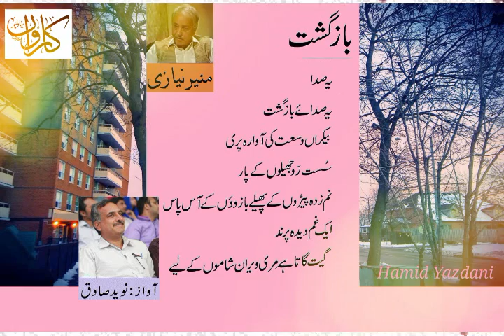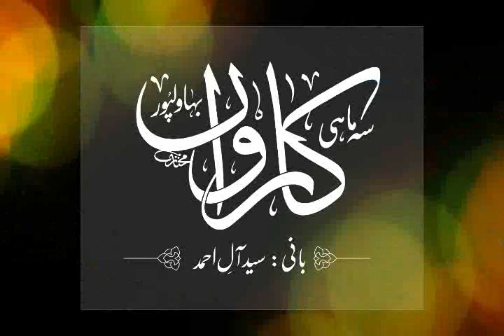منیر نیازی ۔۔۔ نظم ۔۔ بازگشت ۔۔ آواز ۔۔ نوید صادق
نظم: بازگشت
شاعر: منیر نیازی
آواز: نوید صادق
بازگشت
یہ صدا
یہ صدائے بازگشت
بے کراں وسعت کی آوارہ پری
سُست رَو جھیلوں کے پار
نم زدہ پیڑوں کے پھیلے بازوئوں کے آس پاس
ایک غم دیدہ پرند
گیت گاتا ہے مِری ویران شاموں کے لیے